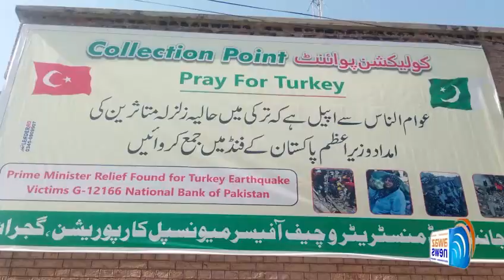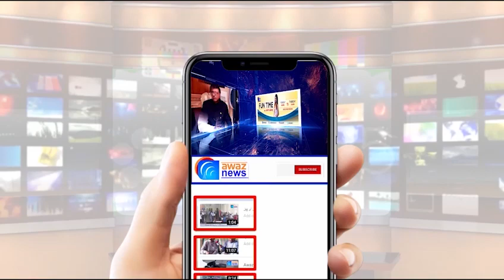ترکی زلزلہ متاثرین کے درد میں برابر کے شریک ہیں:ڈی سی گجرات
ڈپٹی کمشنر نے کہا کہ صفدر حسین ورک نے کہا ترکیہ اور شام ہمارے برادر اسلامی ملک ہیں پاکستان پر ہر مشکل گھڑی میں ترکیہ اور شام نے ہمیشہ بڑھ چڑھ کر ہماری مدد کی، ترکیہ اور شام کی عوام حالیہ زلزلہ سے مشکل میں ہیں اور اس مشکل گھڑی میں ترکیہ اور شام کیے شہریوں کو تنہا نہیں چھوڑیں گے، ابتدائی طورپر 592 کمبل ترکیہ و شام کیلئے روانہ کئے جارہے ہیں،ان خیالات کا اظہار انہوں نے ترکیہ و شام میں زلزلہ متاثرین کے لیے امدادی سامان کی